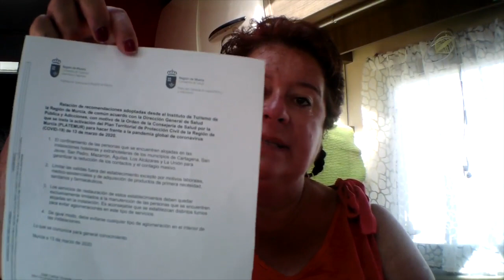Camping espagnol en confinement durée indéterminée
Les consignes officielles viennent de nous etre remises, le camping est en confinement pour une durée indéterminée. La vie s'organise avec une zen attitude internationale.

Matériel camping-car :

Nos bricolages :

Dans nos cuisines :

Notre High tec' :

Nos livres :

Nos loisirs :